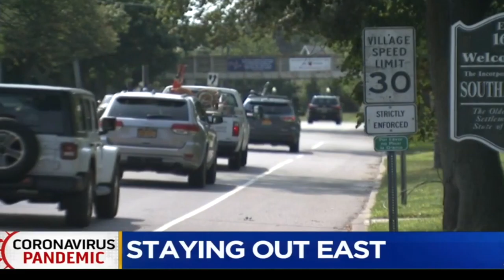Southampton Town Councilman John Bouvier on Transfer Stations